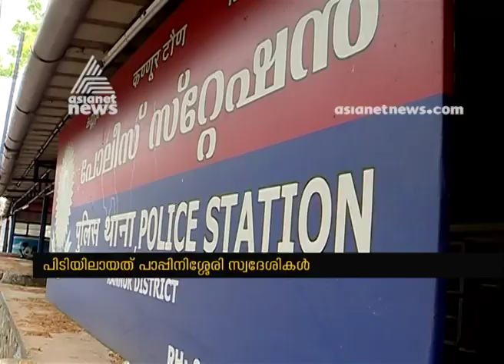Lady attacked at Kannur ; 2 caught under custody